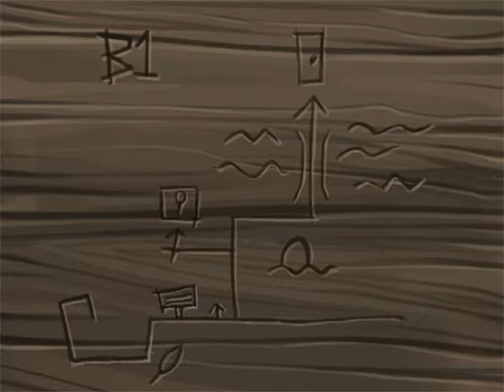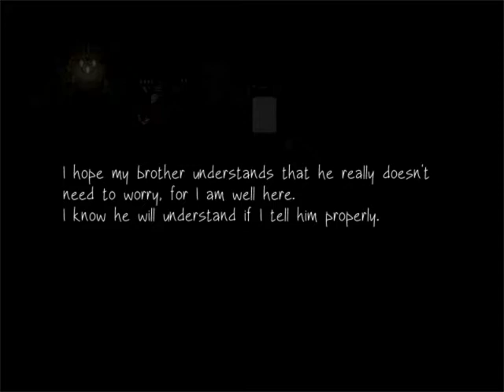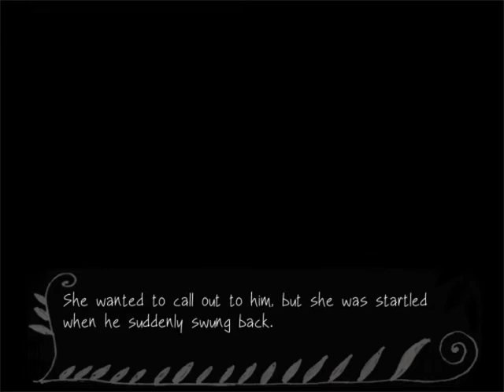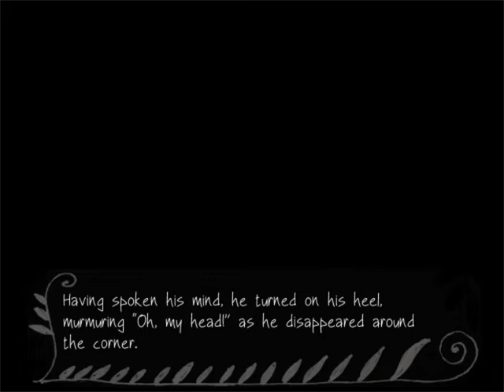Fausts Alptraum - Part 18